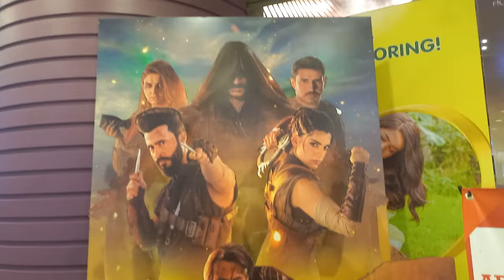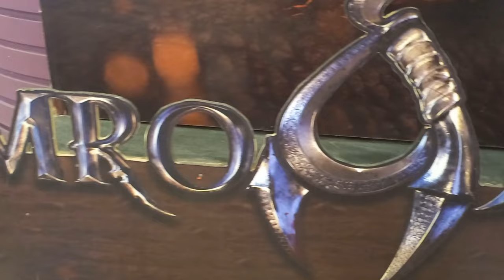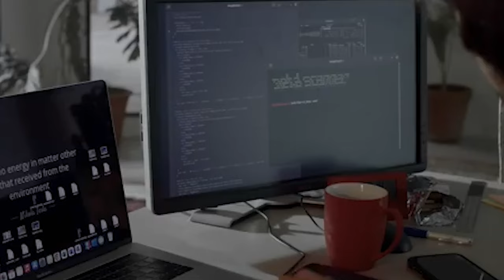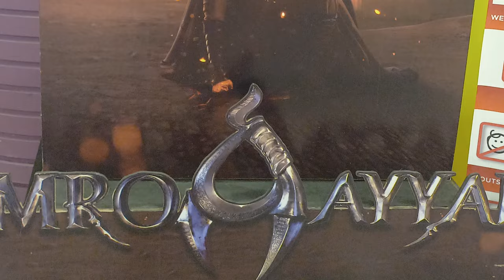'UmroAyyarANewBeginning', a 'could've been brilliant' attempt to resurrect dead Pakcinema.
@SuhaybAlavi analyzes UmroAyyar - A New Beginning with lucky Abdullah. The story-less movie, shot on sets, failed to mesmerize the reviewer of the UmroAyyar's magic. UmroAyyar | Usman Mukhtar | Faran Tahir | Sanam Saeed | Hamza Abbasi